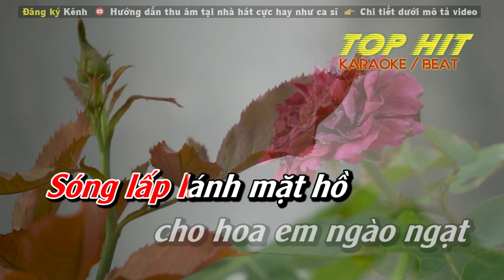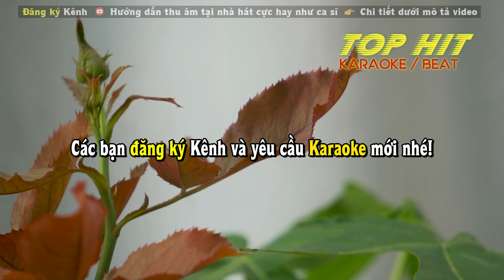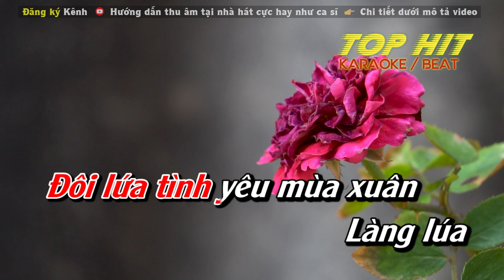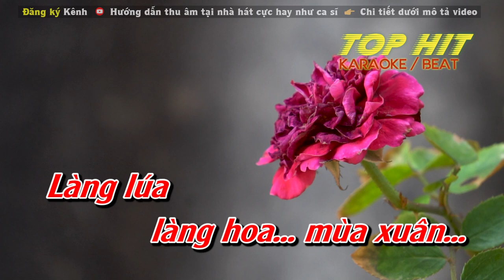Mùa Xuân Làng Lúa Làng Hoa Karaoke Tone Nữ C#m | Nhạc Sống Mới Dễ Hát TOP HIT KARAOKE